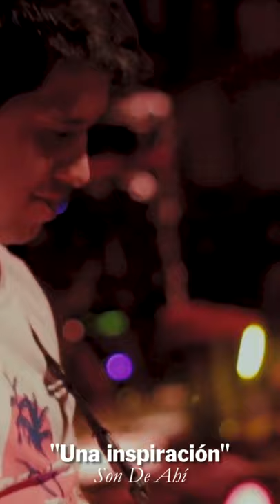Concierto Vocal "Todas las voces. Todas" 2020 - Nicolas Olivera y Son De Ahi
Nicolás Olivera es el cantante principal de la banda "Son De Ahí". Hoy nos comparte qué significa la voz en su vida.
Cada año desde 2017 celebramos la voz con un concierto vocal denominado «Todas las voces. Todas» con la participación de variadas expresiones vocales habladas, cantadas, individuales y colectivas. Este año el Concierto tiene lugar en formato virtual, lo que posibilita la participación de más de 30 presentaciones artísticas acompañadas de una reflexión sobre «Qué significa la voz para mí y qué lugar ocupa en mi vida», con lo que invitamos a sumar la propia a éste mosaico vocal virtual. Algunas producciones están alojadas en el canal «Dirección Esc. Fonoaudiología» -FCM- UNC y el resto en los canales de las asignaturas involucradas en el proyecto.
Los esperamos.
FELIZ DÍA DE LA VOZ
Cátedra Diagnóstico y Terapéutica de la Fonación I y II.
Proyecto Corear Fonoaudiológicamente.